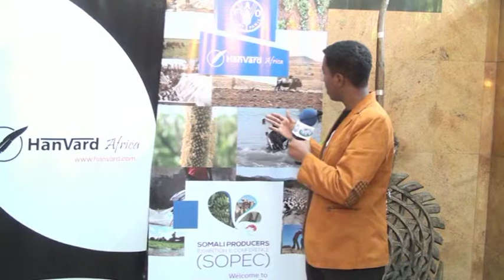Warka Kulanka looga hadlayay Ganacsiga Soomaaliya oo ka dhacay Nairobi 17 01 2014